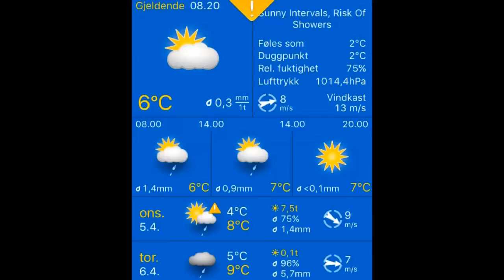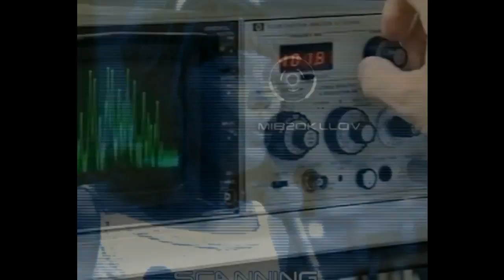05.04.2017, 08.20 Stavanger: sunny intervals, risk of showers 6°C. Vind: V/8 m/s. Regn: 0,3mm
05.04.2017, 08.20 Stavanger: sunny intervals, risk of showers 6°C. Vind: V/8 m/s. Regn: 0,3mm